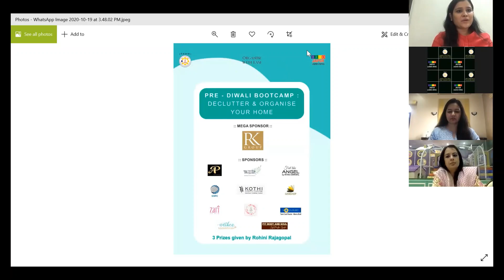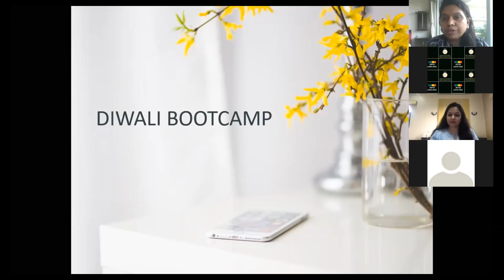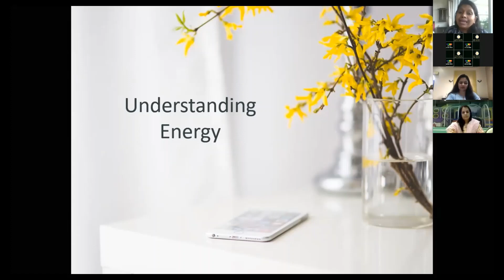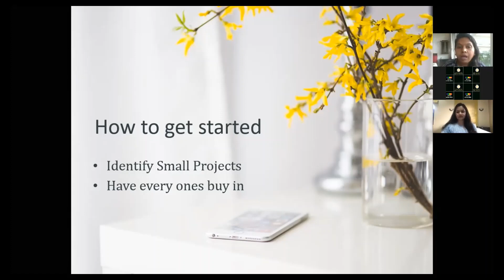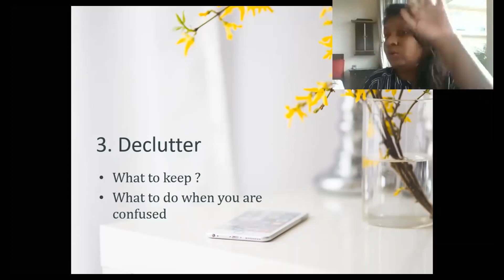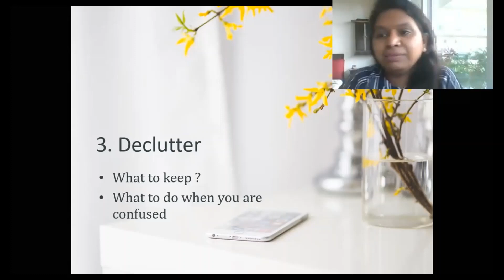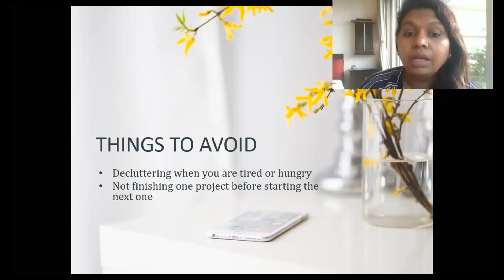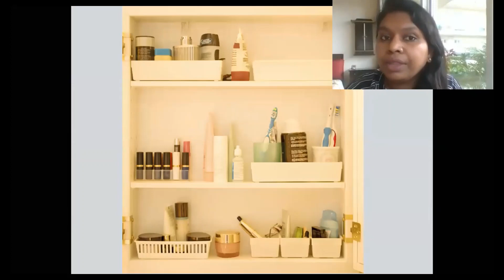ORGANISE WITH EASE - PRE DIWALI BOOTCAMP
JITO JAIPUR LADIES WING PRESENT PRE DIWALI BOOTCAMP
DECLUTTER & ORGANISE YOUR HOME
OCTOBER 19TH TO 1ST NOVEMBER 2020